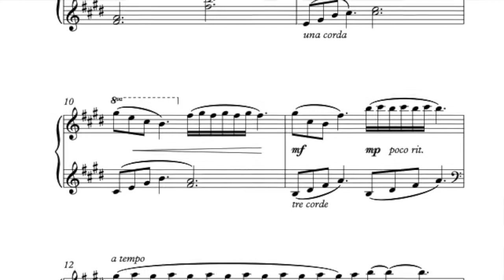The Lovely Lyrebird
The Lovely Lyrebird is an original piano solo by Ina Dykstra, available as part of a new collection of sheet music called Creature Curiosities. Available online at vistaheightsmusic.com or at Long and McQuade stores across Canada.